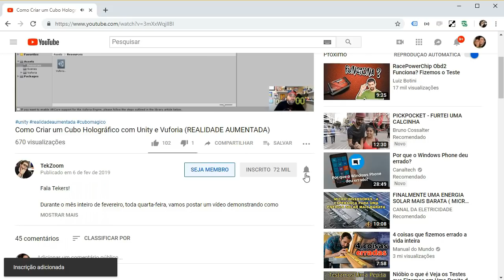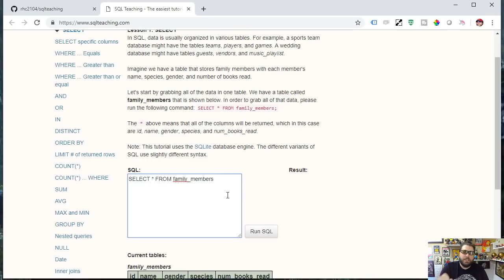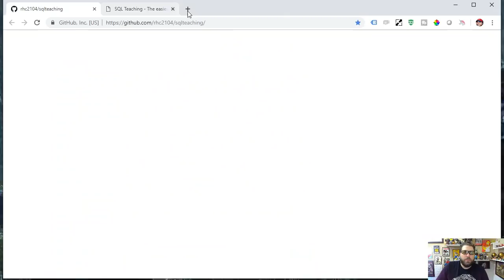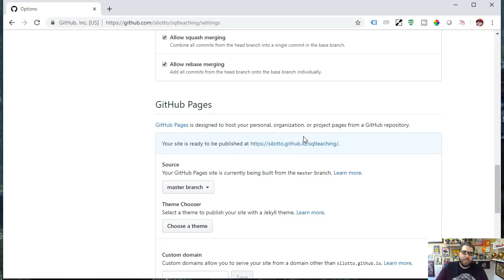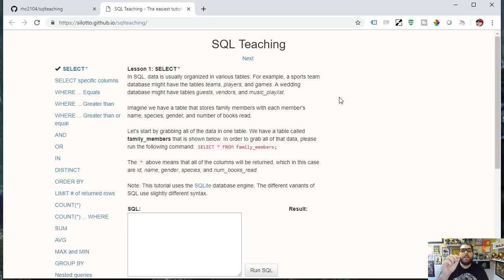Aprenda SQL Online e Grátis com exercícios práticos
O que você vai aprender neste vídeo:

Aprenda neste vídeo os principais comandos SQL no Curso Online e Grátis SQL Teaching, uma aplicação web que possuí exercícios práticos para você dominar o mundo dos Bancos de Dados.